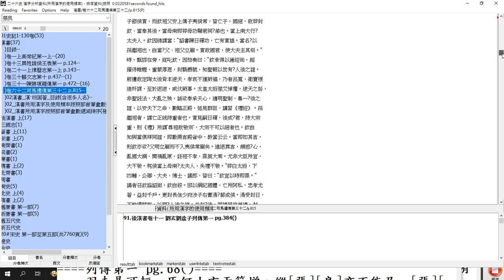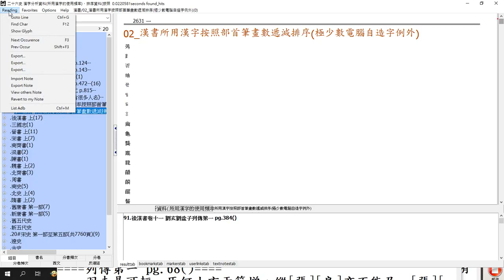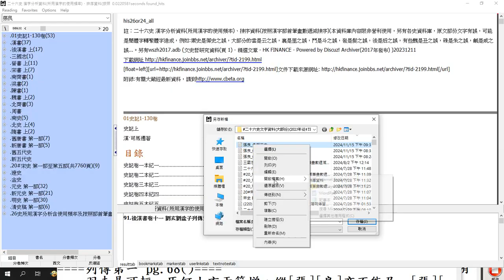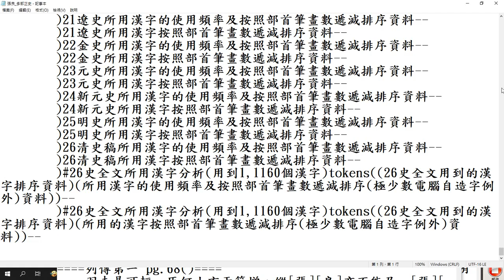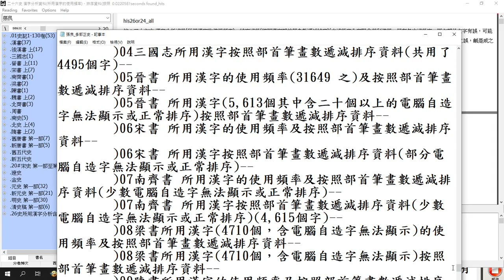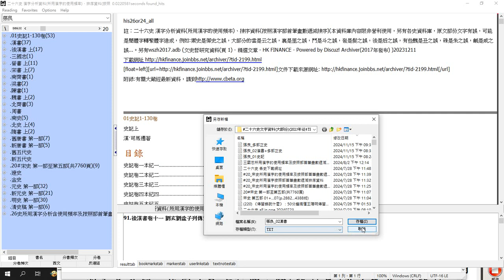#02#漢書 及多部正史 目錄 張良 搜尋及匯出 26史資料庫 26史全文資料庫 錄製於 2024 11 15